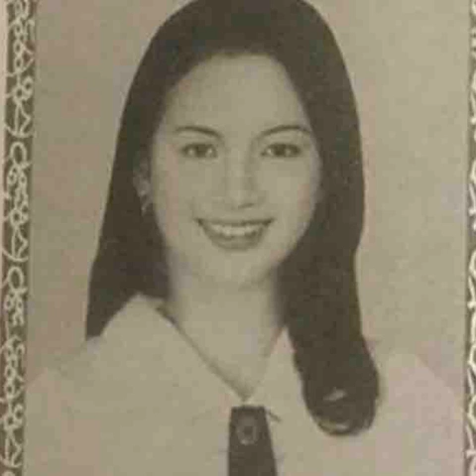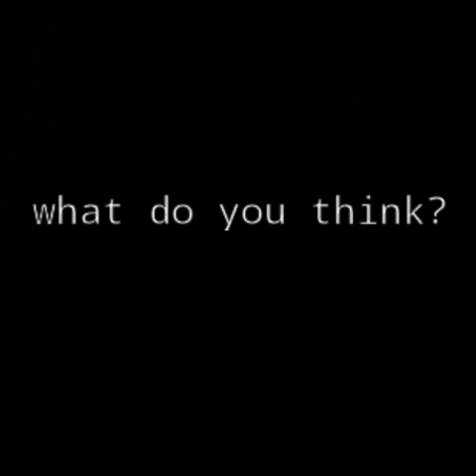Ellen Adarna childhood & high school photos OMG simpleng ganda noon.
Ellen Adarna old photos cute na simpleng ganda